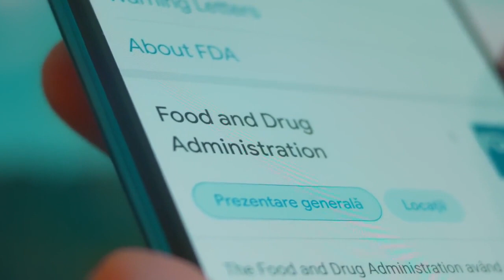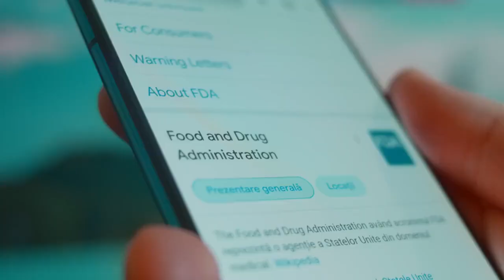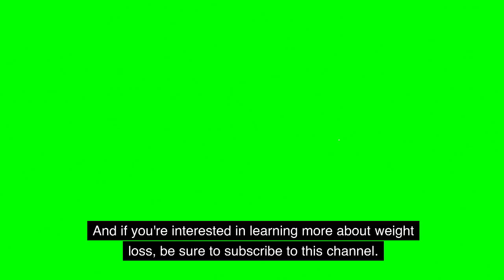New Weight Loss Drug That Could Beat Rivals in Total Weight Loss?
Obesity is a serious health problem that affects millions of people around the world. It can lead to a number of health complications, including heart disease, stroke, type 2 diabetes, and some types of cancer.

In this video, we discuss a new weight loss drug called retratutide. Retratutide is still in the early stages of development, but it has shown promising results in clinical trials. In a phase 2 trial, patients who received retratutide lost an average of 24% of their body weight over 11 months. This is significantly more than the weight loss seen with other weight loss drugs, such as Ozempic and Wegovy.

Retratutide is a single molecule that activates the body's receptors for three hormones: glucagon, glucose-dependent insulinotropic polypeptide (GIP), and glucagon-like peptide-1 (GLP-1). These hormones all play a role in appetite control, energy metabolism, and blood sugar regulation.

The reason why retratutide could be more effective than other weight loss drugs is that it targets three different hormones. This could help to suppress appetite more effectively. Additionally, retratutide is administered as a once-weekly injection, which is more convenient than other weight loss drugs that need to be taken daily.

Retratutide is a promising new drug for the treatment of obesity. If it is approved by the FDA, it could have a major impact on the lives of millions of people who are struggling with weight loss.